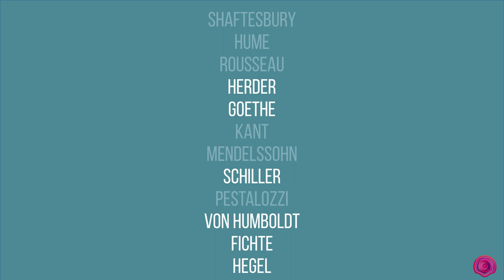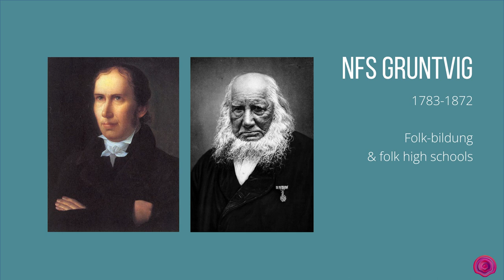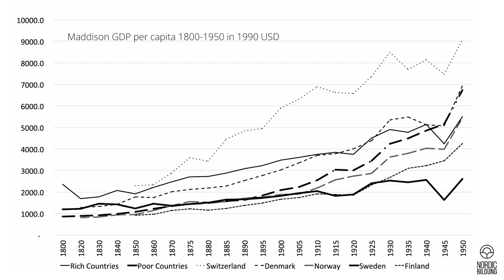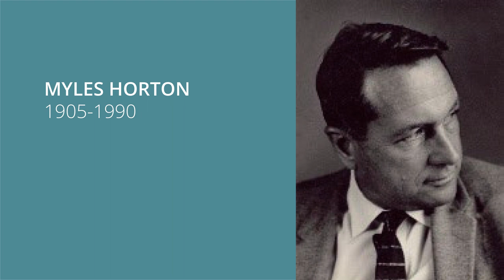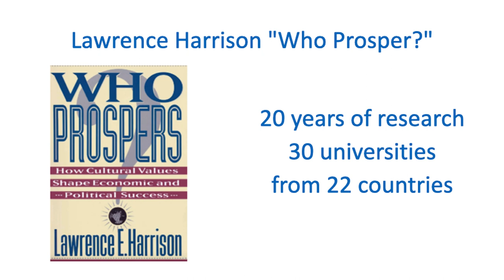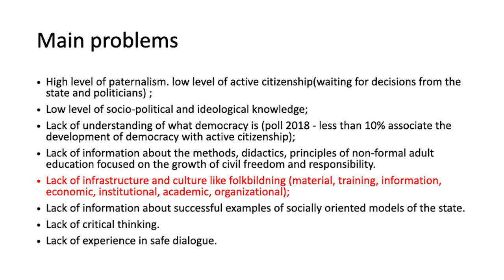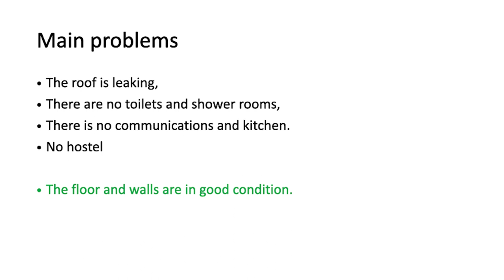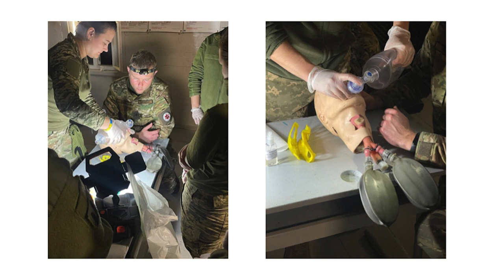The Nordic Secret: A European Story of Beauty and Freedom | DISCUSSION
Is there a way how societies can go through major technological, economic, and structural changes peacefully? The ways in which Denmark, Sweden and Norway went from feudal agricultural societies to industrialized democracies in the XIX-XX centuries were exceptionally peaceful. In the process, they climbed from the bottom of the European economy around 1860 to the very top as of the 1930s and have remained prosperous and progressive ever since. Scandinavian countries have the most competitive economies, they are ranked high in social trust and equality and occupy the first places in the Human capital Index, Good Country Index and World Happiness Report. What is the secret of their success story?
From Lene Rachel Andersen’s talk and further discussion with Lithuanian and Ukrainian speakers, participants will learn how the Nordic countries invented a new kind of education, developed everybody’s potential, and changed their fate. The inspiration came from Germany, France, Switzerland, the US, and the UK, and the transition began in a farmhouse.

Contributors:
Lene Rachel Andersen (Denmark) is a renowned author, economist, futurist, philosopher, and member of the Club of Rome. Lene has written 20 books about big history, technological development, complexity, economics, the future, and Bildung. She is the co-founder of the think tank Nordic Bildung, the Global Bildung Network, and Global Bildung Day. Lene will deliver this talk as a part of her visit to Vilnius for the Global Bildung Days 2023.
Irena Blaževičė, PhD (Lithuania) is a social entrepreneur, economist, futurist, and facilitator of culture-scale transformative actions, such as Nation Branding, European Capital of Culture, Social healthcare system reform, etc. She is a co-founder of an NGO Social Change Incubator “Domus Solis”. Irena consults in designing sustainable business models and pursues academic research focused on the social-economic and psychological resilience of communities.
Serhii Chumachenko (Ukraine) Founder of the NGO Ukrainian Bildung Network, founder and principal of first Ukrainian Folk high school Vovchok and the leading Ukrainian researcher of Bildung. For many years Serhii has been engaged with the Control-Rescue Service of Ukraine. He is a founder of Ukrainian training company TeamExpert and has over 20 years of experience as a business trainer fostering trust and fruitful cooperation in teams of organizations and communities. He is a founder of children’s camp ExtreMal and author of methodologies for the youth and adult development.

Moderated by:
Kateryna Yasko (Ukraine) is a psychologist, educator, facilitator, and civic activist. She is a member of the Ukrainian Bildung Network and a scientific editor of the Ukrainian translation of Lene Rachel Andersen’s book “The Nordic Secret. A European Story of Beauty and Freedom”. She is a certified trainer in Nonviolent Communication (NVC), founder of the educational initiative Empatia.pro, NGO “International Institute for Integral Development” and lecturer at the New Thinking School – a project that prepares Ukrainian civic activists, educators, and dialogue facilitators to catalyze peaceful social change.